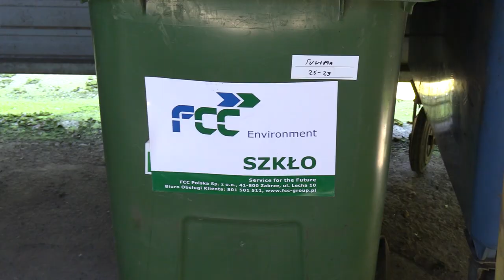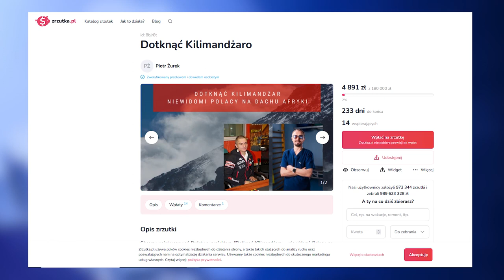TVS SILESIA FLESZ 12.05.2023